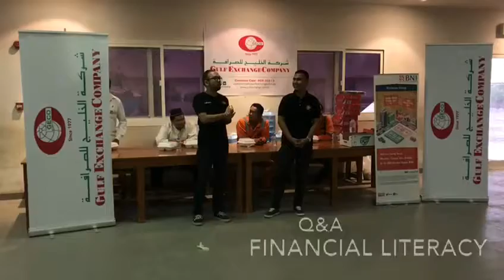Iftar with Indonesian Workers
We thank the QPMC management for this opportunity and everyone who supported this event.